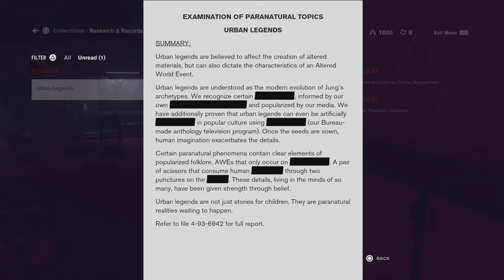Control Ultimate Edition - A Hiss to Build a Dream On